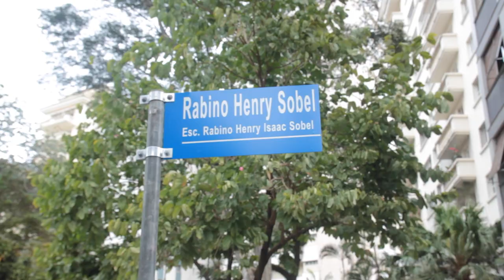Escadaria Rabino Henry Sobel | 13/09/22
Foi inaugurada, em Higienópolis, a Escadaria Rabino Henry I. Sobel, fruto da lei de autoria do vereador Daniel Annenberg (PSB), que homenageia o saudoso líder da comunidade judaica e grande defensor dos direitos humanos.

Mosaico na TV:
Agora também ao vivo na página do Clube A Hebraica e na página da Fisesp no Facebook - Toda terça-feira, às 20h -

Diretor Geral: Roni Gotthilf
Produtor: Leonardo Ruivo
Editor: Rodrigo Ponce
Assessoria e Comunicação: Lais Louver